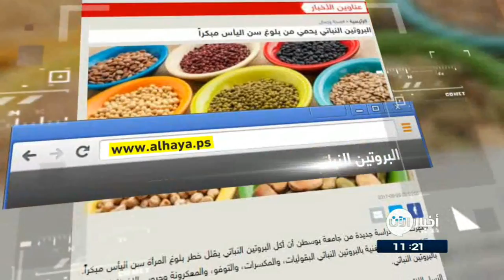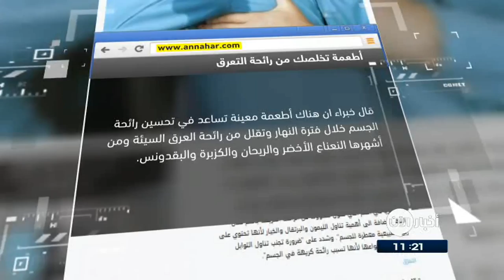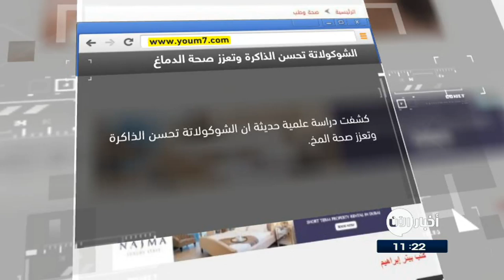1-7-2017 | فوائدٌ مذهلة لخيوطِ الموز، لن تزيلوها بعدَ الآن.. وعناوين أخرى في جولة الصحافة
فوائدٌ مذهلة لخيوطِ الموز .. لن تزيلوها بعدَ الآن
كشفت دراسة طبية حديثة أن الأنسجةَ أو الخيوط الناتجة عندَ تقشيرِ الموز تساعدُ على نشرِ العناصرِ الغذائية في فاكهةِ الموز .

وأضافت الدراسة أن الخيوط التي تسمى "فلوم" phloem، تعتبرُ إحدى الوسائلِ المهمة التي تنقلُ العناصرَ الغذائية في العديدِ من النباتاتِ و الفواكه.

كما لفت ايضا ، إلى أن هذه الخطوط غنية بالألياف لربما أكثر من الموزة الكاملة , حيث من  الممكن تناولها بشكل طبيعي.

- البروتينُ النباتي يحمي من بلوغِ سنِ اليأسِ مبكراً
أظهرت نتائجُ دراسةٍ جديدة من جامعةِ بوسطن أن أكلَ البروتينِ النباتي يقللُ خطرَ بلوغِ المرأةِ سنَ اليأسِ مبكراً.

 وتتضمنُ الأطعمة الغنية بالبروتين النباتي البقوليات، والمكسرات،والمعكرونة وحبوب الإفطار المدعّمة بالبروتين النباتي.

 وبحسب الدراسة التي نُشرت في المجلة الأمريكية لعلم الأوبئة عندما يعتمد النظام الغذائي للمرأة على أكل البروتين النباتي بدلاً من الحيواني يساعدها على عدم تأخير سن اليأس إلى الحد الأقصى.

- أطعمة تخلصكَ من رائحةِ
قال خبراء إنَ هناكَ أطعمة معينة تساعدُ في تحسينِ رائحةِ الجسمِ خلالَ فترةِ النهار وتقللُ من رائحةِ العرق ومن أشهرها النعناعُ الأخضر والريحان والكزبرة والبقدونس.

 وتعتبرُ هذهِ الأنواعُ من الخضراوات معطراتٍ طبيعية للجسم لاحتوائها على زيوتٍ عطرية، إضافة الى بعضِ أنواعِ المكسرات كالفول السوداني والفستق واللوز والبندق التي تتخلصُ من الرائحة غيرِ المرغوب فيها في الجسم

- لصقة للقاحِ الانفلونزا تجتازُ اختباراتٍ مهمة
اجتازت لصقة حاقنة للقاحِ الانفلونزا  اختباراتٍ سلامةٍ مهمة في أولِ تجربةٍ على البشر.

 وعلى الجانبِ اللاصقِ منها، تحتوي اللصقة على 100 إبرةٍ شبيهةٍ بالشعر تخترقُ سطحَ الجلد. وتتميزُ اللصقة الجديدة بسهولةِ الاستخدام، بحيثُ يمكنُ للناسِ لصقُها بأنفسهم.

ومن شأن سهولة الاستخدام أن تساعد على تحصين المزيد من الأشخاص ضد الانفلونزا، وبينهم أولئك الذين يخافون من الحقن، حسب ما قال خبراء لدورية "لانسيت" الطبية.

- الشوكولاتة تحسنُ الذاكرة وتعززُ صحةَ الدماغ
 كشفت دراسة علمية حديثة ان الشوكولاتة تحسنُ الذاكرة وتعززُ صحةَ المخ.

وقال الباحثون إن هناكَ مادةً كيميائية فى الشوكولاتة تسمى "فلافانول" يمكن أن تتصدى لآثارِ الحرمانِ من النوم، وبالتالي يمكنُ أن تساعدَ الناس الذينَ يعانونَ من الأرق.

ووجد الباحثون أن الاهتمام وسرعة معالجة الدماغ، والذاكرة العاملة، والطلاقة فى الكلام فى كبار السن يمكن تحسينها عن طريق جرعة يومية من الشوكولاته